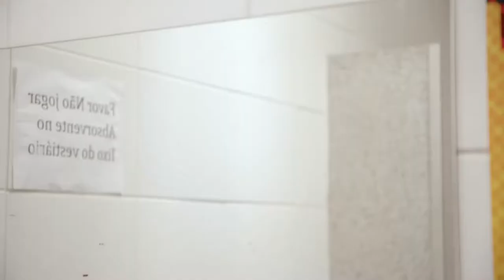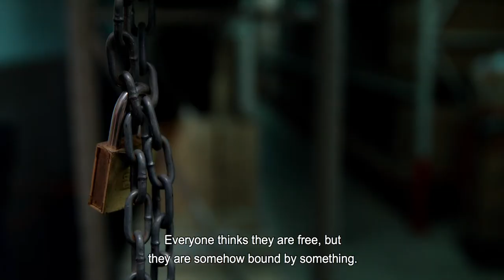Meu Querido Supermercado (2019) - Trailer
Enquanto executam atividades extremamente repetitivas, os funcionários de uma loja de supermercado encontram espaço para expressar suas dúvidas, afetos, medos e sonhos improváveis. Humor, drama, mistério, romance e física quântica convivem com caixas de leite, cortes de carne, códigos de barra e câmeras de segurança. No espaço confinado de um supermercado, os funcionários não permitem que a rotina aprisione suas imanências/sua imaginação.

O filme, dirigido por Tali Yankelevich, teve sua première no Festival de Amsterdam, o maior do gênero no mundo, em 2019, e foi exibido recentemente no prestigiado MoMA Doc Fortnight 2020, a mostra do Museu de Arte Moderna de Nova York. "Meu Querido Supermercado" também foi selecionado também para os festivais de Guadalajara, no México, e de Thessaloniki, na Grécia.